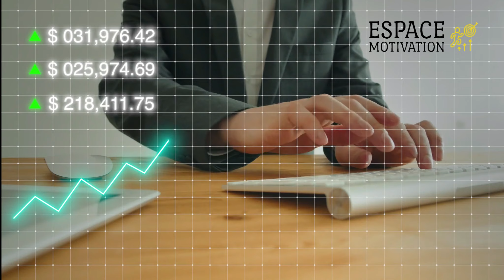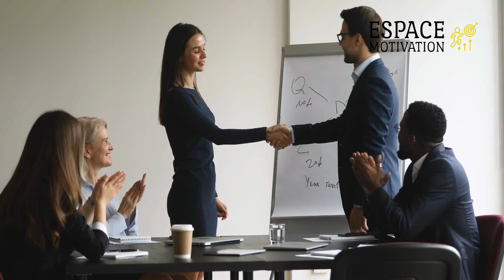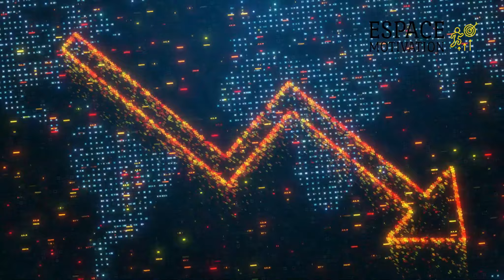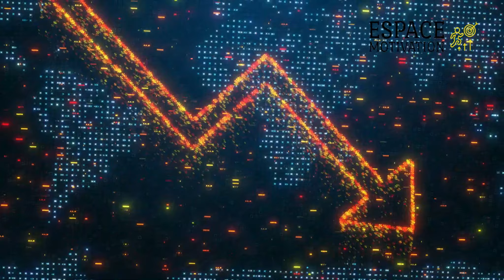Faites ceci pour avoir un Avenir Illimité - Simon Sinek- Brian Tracy -Jim Rohn en francais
M. Tracy dit que nous savons que votre capacité à communiquer avec les autres est à l'origine de 85 % de votre réussite. Même les personnes qui travaillent dans des domaines techniques tels que les programmeurs informatiques et les ingénieurs passent 75 % de leur temps à interagir avec d'autres personnes. Toutes les grandes réussites de la vie proviennent d'une bonne communication. Tous les cadres supérieurs qui ont été interrogés ont déclaré que leur capacité à bien communiquer avec les autres était plus responsable de leur réussite que toute autre chose. Et c'est étonnant.
Likez la vidéo si elle vous plait, partagez et regardez-la jusqu’au bout pour en tirer le maximum.

Savoir communiquer est une compétence qui s'apprend. Et vous pouvez vous améliorer en apprenant ce que font les meilleurs communicateurs et en vous entraînant jusqu'à ce que cela devienne une partie intégrante de votre répertoire. Premièrement, il y a trois parties dans toute conversation. Cela remonte à l'œuvre originale d'Aristote. Dans la Rhétorique A d'Aristote, il dit que la première partie de la conversation est l'ethos.